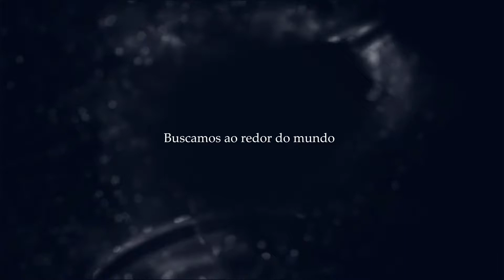Acqualina Teaser - Um empreendimento de luxo da Pedro Granado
Vem aí o sublime que promete revolucionar a arquitetura de Maringá.
Conheça o Acqualina, um empreendimento de luxo da Pedro Granado, com branding criado pela Amblard. :)